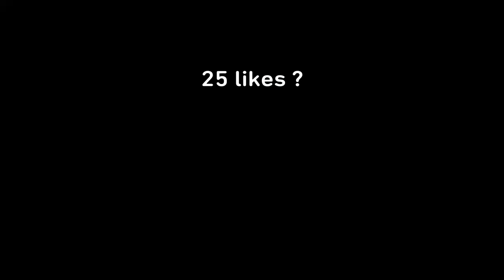Zorba | Nascar🏎 | (PS4 Highlights Controller)